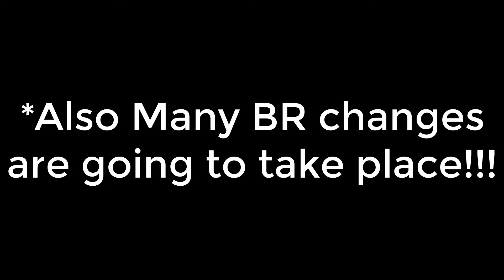𝙐𝙥𝙘𝙤𝙢𝙞𝙣𝙜 𝙎𝙚𝙖𝙨𝙤𝙣 8 𝘾𝙤𝙣𝙩𝙚𝙣𝙩𝙨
Credits : Dataminers Hole Discord